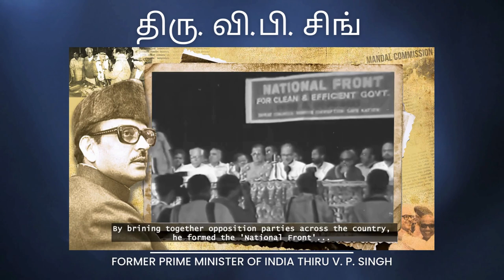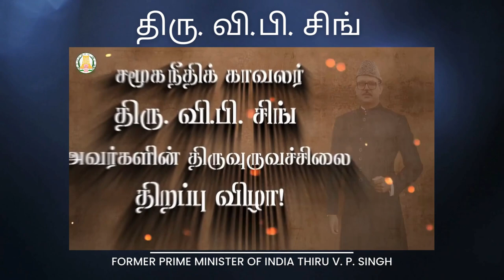சமூகநீதிக் காவலர் திரு. வி.பி. சிங் Thiru V. P. SINGH TNPSC GROUP II / IV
Social Justice Activist Thiru. V.P. Singh statue inauguration ceremony சமூகநீதிக் காவலர் திரு. வி.பி. சிங்
Unveiling statue of Former Prime Minister of India Thiru V. P. SINGH
தமிழ் SRT STUDY CIRCLE GROUP தமிழ் TAMIL TAMILTAMIL NADU PUBLIC SERVICE COMMISSION
Part-A
Part-B
General Studies (75 Questions)
Aptitude and Mental Ability Test
(25 Questions)

Preliminary Examination
(Objective Type)
General Tamil (S.S.L.C. Standard)
(100 questions)
General Studies (Degree Standard)
(75 questions)
(S.S.L.C. Standard)
(25 questions)
SRT Study Circle Group
தமிழ்